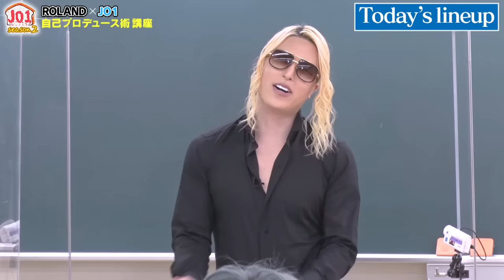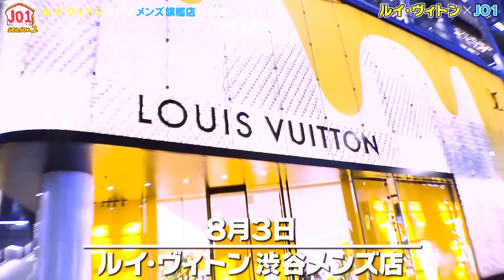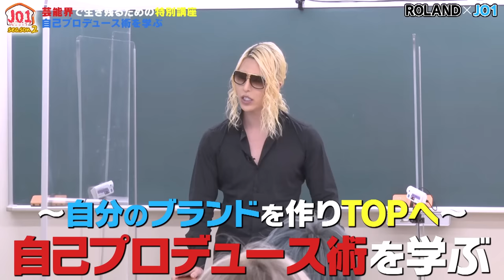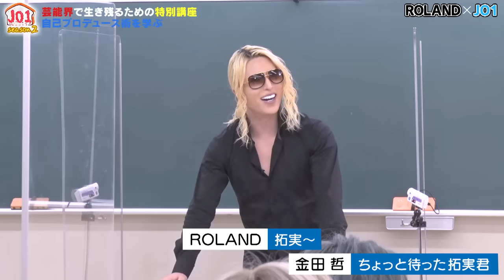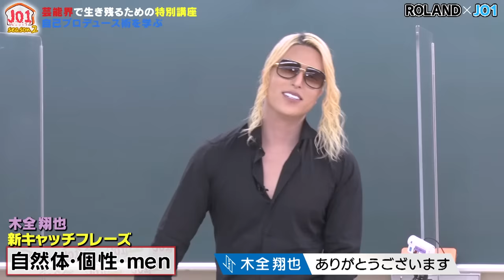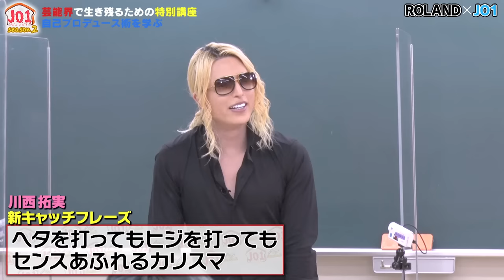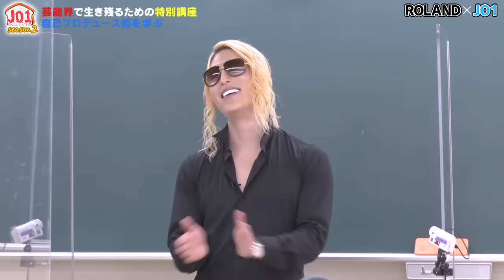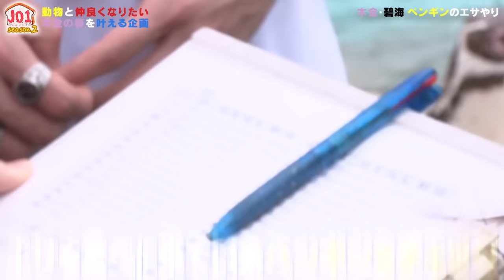[JO1 HOUSE] season2 #2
グローバルボーイズグループ 「JO1」初のレギュラー番組『JO1 HOUSE』
JO1のメンバーがグローバルボーイズグループとしてはばたくために
様々なことを学んだり、挑戦する様子をお届けします！
ここでしか見られない11人の姿をお楽しみください。

season2では、セカンドシングル『STARGAZER』制作の密着ドキュメンタリーのほか、
様々な無茶ぶりに果敢に挑戦する表情など、11人の素にも迫っていきます。